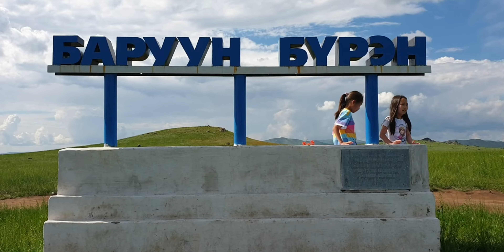МИНИЙ МОНГОЛЫН ХӨДӨӨ - БАРУУНБҮРЭН